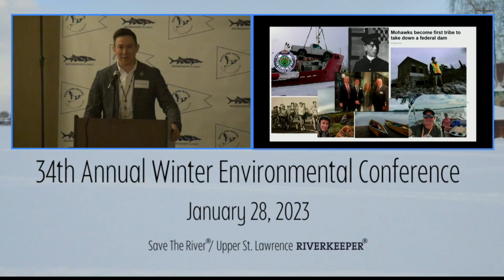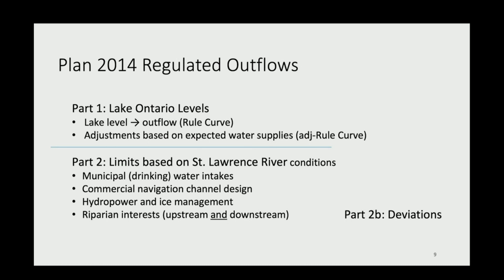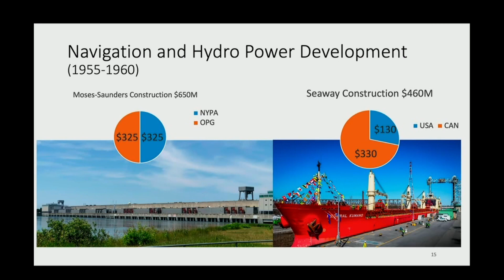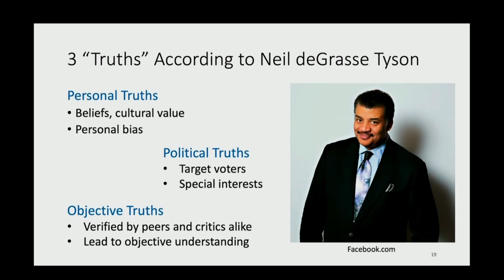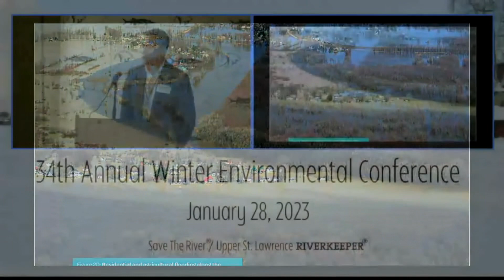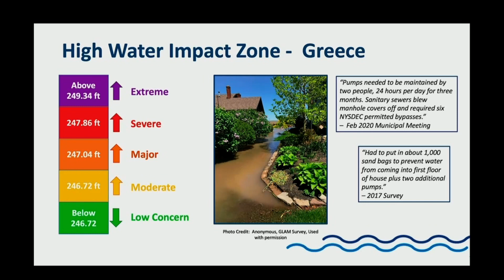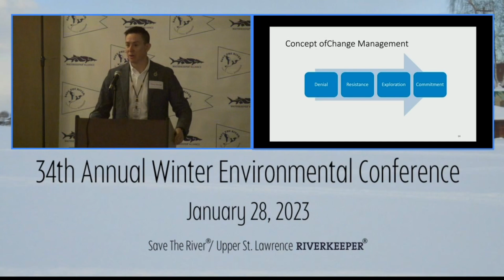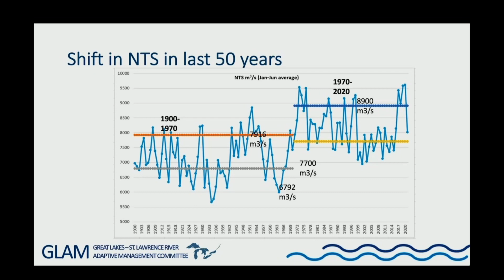WEC 2023 - Water Levels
Tony David, Executive Director of the Saint Regis Mohawk Tribe Environment Division and U.S. Member of the International Lake Ontario St. Lawrence River Board, discusses data behind water levels and their regulations